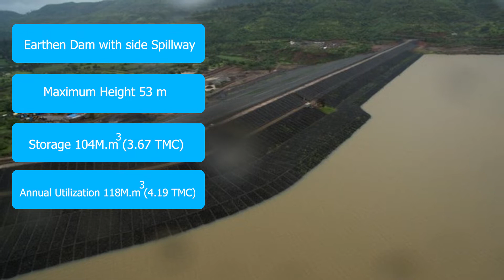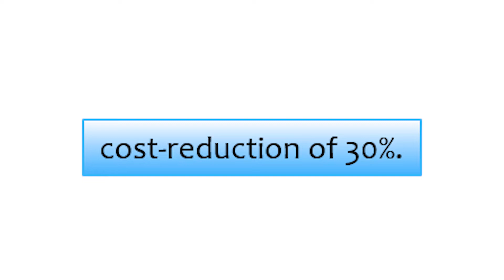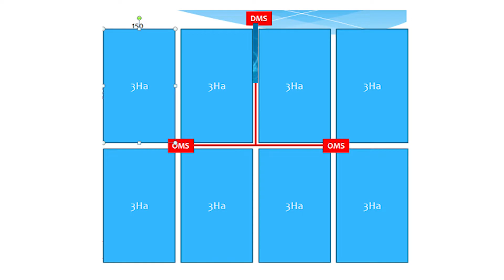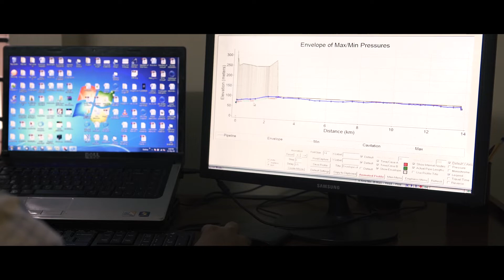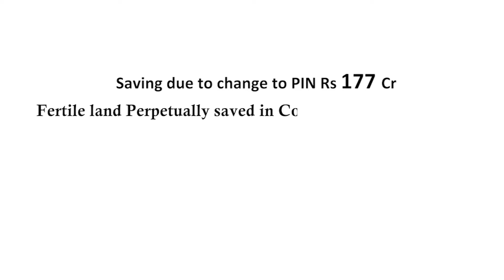Gunjawani Gravity Based Mirco Irrigation enabled Piped Irrigation Project, Maharashtra, India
Distribution system of Gunjawani project is unique not only in Maharashtra but also in the India. Main canal is proposed by closed pipe from the Dam itself using gravitational force. The length of the main canal is 83.698 Km. At 17.681 Km, right bank canal is off - taking from left bank canal which is of length 20.378 Km. Available water head from Dam is utilized for water distribution. Due to this diameter of main pipe is reduced and diameter of distributories and minors are also reduced. The water will be distributed by gravity from dam to the farmers up-to farms for 24 hours and 365 days with head of  20 m by micro irrigation without using electricity or pumping for irrigation. As micro irrigation is proposed, instead of conventional cropping pattern it is proposed to include cash crops such as fruits vegetables in the proposed cropping pattern. As Gunjawani project is near Pune city, huge market will be available to farmers which will be beneficial to them. All the distribution system will be controlled by Automization techniques. Water will be distributed to all farmers by volumetric basis.